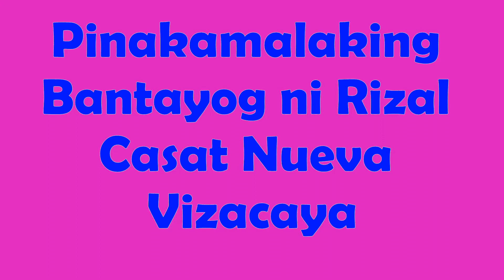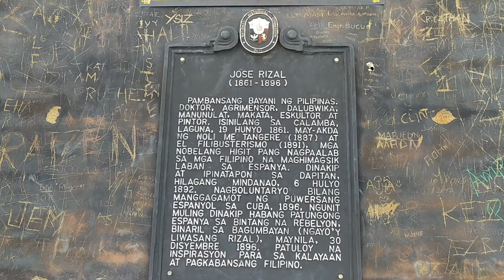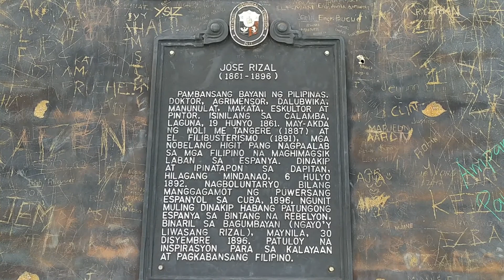Bantayog ni Rizal Casat Nueva Vizcaya (Pinakamalaki sa Lahat)